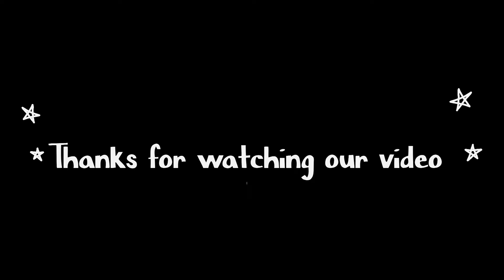अळीव खीर | थंडीत कंबरदुखी,सांधेदुखी वर रामबाणउपाय | recipe